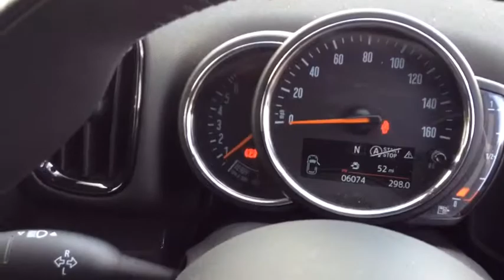MM67 DTF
Mini Countryman